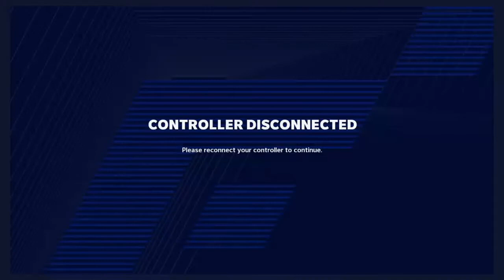Madden NFL 21_20201008020142